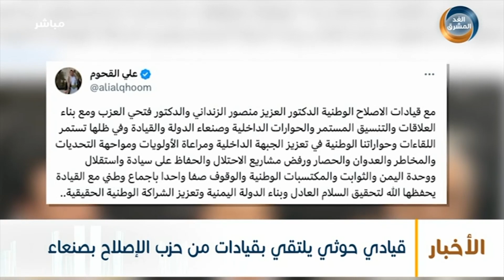موجز أخبار الثانية مساءً | قيادي حوثي يلتقي بقيادات من حزب الإصلاح بصنعاء (16 أكتوبر)